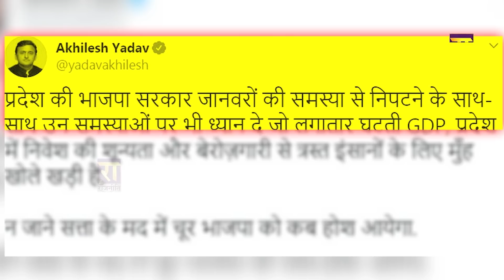बेरोजगारी पर CM Yogi को AkhileshYadav की खरी खरी | Praveen Sahni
बेरोजगारी पर CM YogiAdityanath को AkhileshYadav की खरी खरी